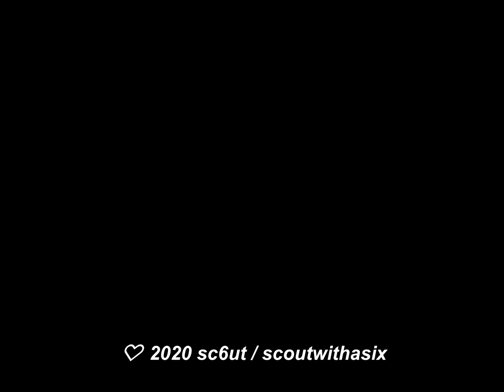ＮＯＢＯＤＹ 🎉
check if i'm live on twitch! (follow!)